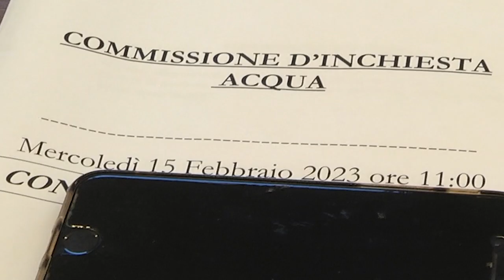Chiude la "Commissione regionale emergenza idrica". Audizione Sospiri e relazione finale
Si sono chiusi, con la seduta di questa mattina, i lavori della Commissione d'inchiesta sull'emergenza idrica in Abruzzo. Dalla prima riunione del settembre 2022, si sono svolti 19 incontri con decine di audizioni e confronti. Oggi è intervenuto il presidente del Consiglio regionale Lorenzo Sospiri che ha lodato il lavoro dei Commissari e apprezzato l'intuizione del consigliere Sara Marcozzi che ha promosso l'istituzione della Commissione e ne ha presieduto i lavori. La relazione finale è stata votata a maggioranza dei presenti. Domani, giovedì 16 marzo, alle ore 11, la Marcozzi presenterà alla stampa i risultati dell'inchiesta.